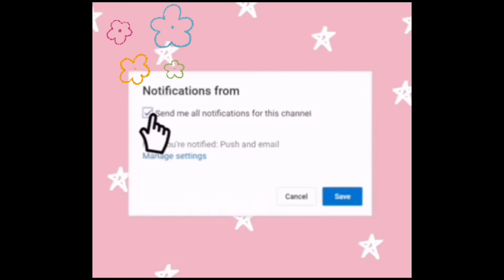uk healthcare assistant jobs with visa sponsorship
healthcare assistant jobs uk carer jobs uk

(jobs in uk carer visa uk nursing jobs uk

agencies recruiting health care assistants uk
care worker visa uk
care home jobs in uk carer jobs in uk

health care worker jobs in uk

care worker visa uk care worker visa uk 2022

how to become healthcare assistant in UK
free uk senior care visa
uk care home jobs malayalam
care home jobs uk
senior carer uk apply directly without agent
senior carer jobs uk

uk in aneesa

uk life style pakistani in uk

pakistani liestyle in uk uk information in urdu

uk ki zindagy uk visitor inormation

uk visa inormation care worker visa uk

care visa uk care visa uk 2023 uk visa

work permit in uk health care visa uk 2023

uk work permit visa free uk visa visit visa

work permit care worker visa uk 2023

care worker visa process easy uk visa

easy visa free online visa

easy visa for pakistani

healthcare assistant jobs in uk with visa spon...